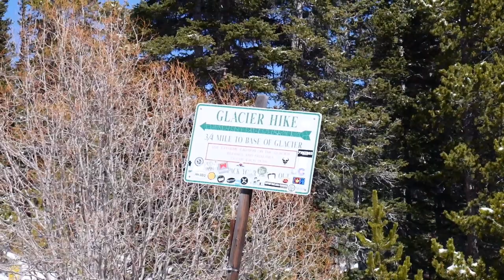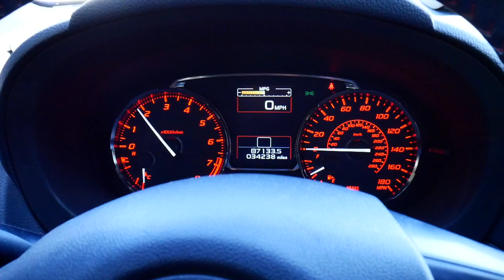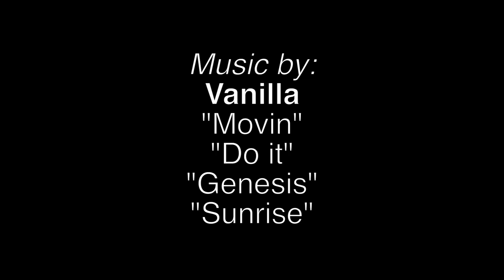How to Slide Down a Glacier!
In this episode we’re outside of Idaho Springs in the woods of St. Mary’s Glacier at 13,294ft! And of course what better way down a feat of such magnitude than sliding down the broad side of a glacier??? It was one of the better adventures to start off the beginning of summer but there is much more to come!

Sick Beats

“Do it”
“Sunrise”
“Genesis”
“Movin”